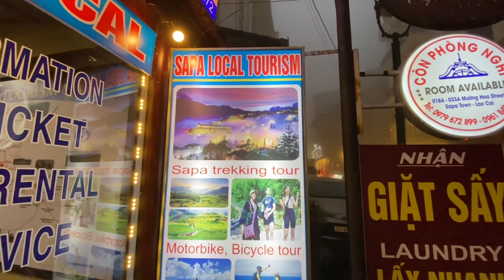Đi Xe Điện Thành Phố Sapa - Travel to Sapa - Du lịch Sapa Vietnam - Cuộc Sống Úc 🇦🇺